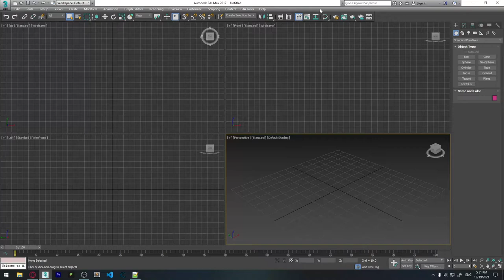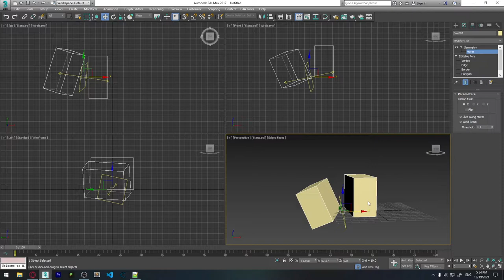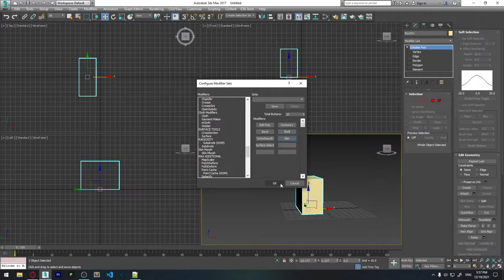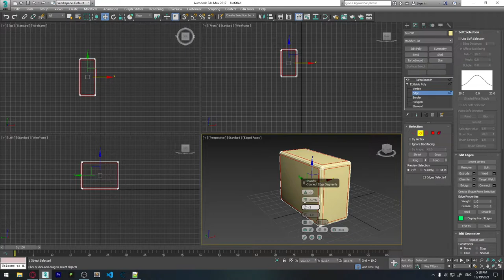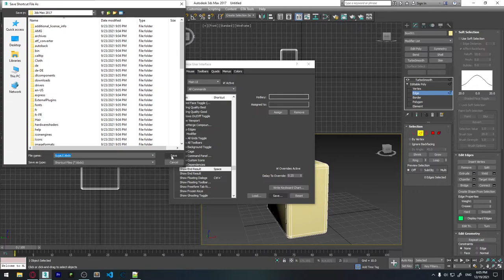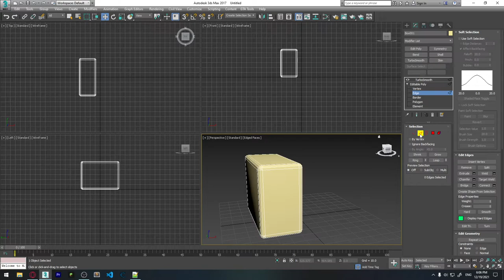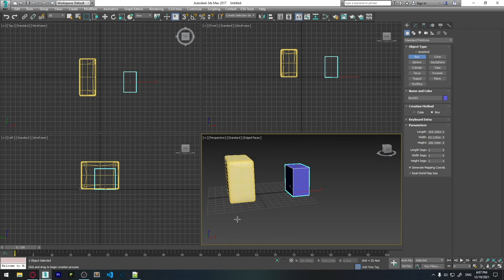3Ds Max ვიდეოგაკვეთილი #9 - Object/Sub-Object, საკუთარი ღილაკების დაყენება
3Ds Max ვიდეოგაკვეთილი #9 - Object/Sub-Object, საკუტარი ღილაკების დაყენება